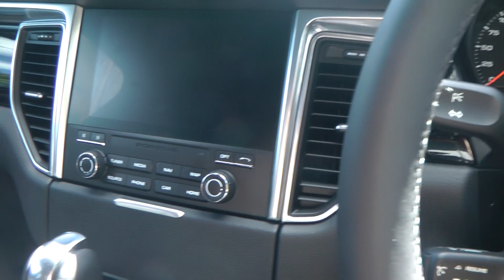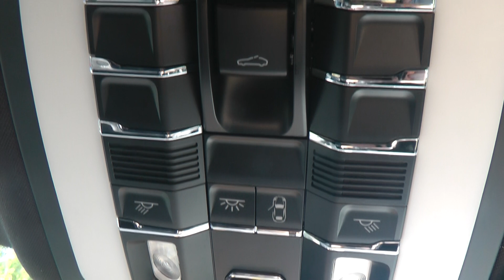New Porsche Cayenne (1)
A tour around the new Porsche Cayenne on the gravel drive.